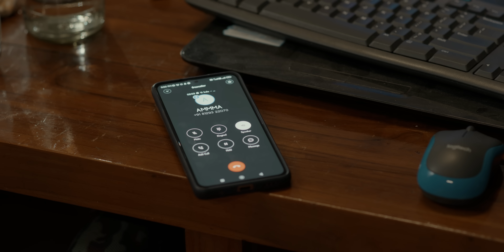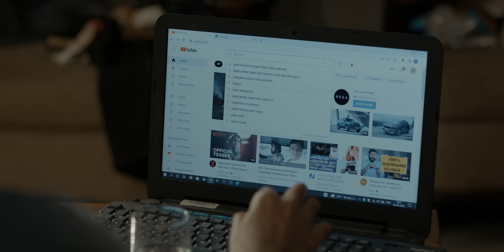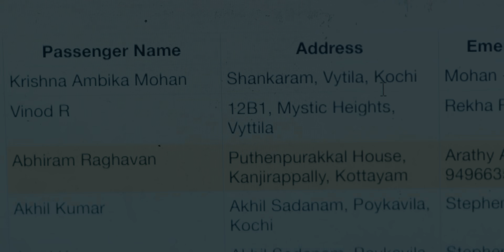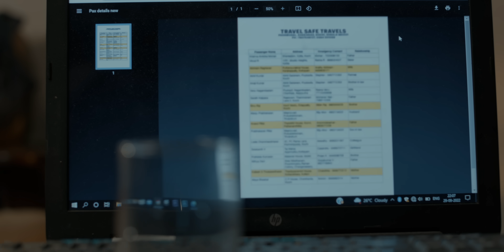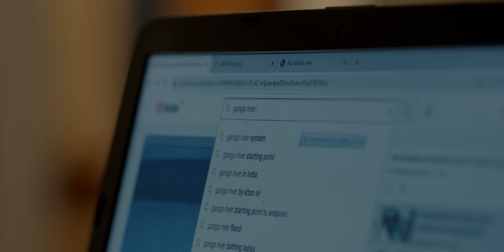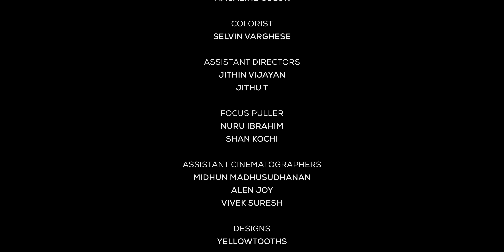Night Call Malayalam Short Film | Sonu TP | Prakash Rana | Prakash Alex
Presenting The Night Call Malayalam Short Film Directed by Sonu TP

Written And Directed By: Sonu Tp
Produced By: Nerambokku
Director Of Photography: Prakash Rana
Editing: Aravind Manmadhan
Art: Sreerag S Kumar
Associate Director: Anoop Mohan S
Associate Cameraman: Arun T Sasi
Associate Editor/spot: Anuprasad Pm
Sound Edit : Rahool Shyam
Final Mix : Abhishek Cherian

Cast
Hari Shyam Mohan
Achu Azaan Ibrahim
Binuraj Zhinz Shan
Chandrika Sminu Sijo
Tony Kannan Nayar
Amma Marykkutty Antony
Arathi Abhiram Devi Rj
Manju Rj Arunima
Aarathi's Mother Valsamma Sajith
 ADR - Gregory
Foley: Navin, Ibin
Premix: Sharon Casmer Simon
Studio: Sapthaa Records
Eternal Creations
Color: Magazine Color
Colorist: Selvin Varghese
Assistant Directors: Jithin Vijayan, Jithu T
Focus Puller: Nuru Ibrahim, Shan Kochi
Assistant Cinematographers: Midhun Madhusudhanan, Alen Joy, Vivek Suresh
Designs: Yellowtooths

|| ANTI-PIRACY WARNING ||

This content is Copyrighted to Nerambokku. Legal action will be taken against those who violate the copyright of the same.